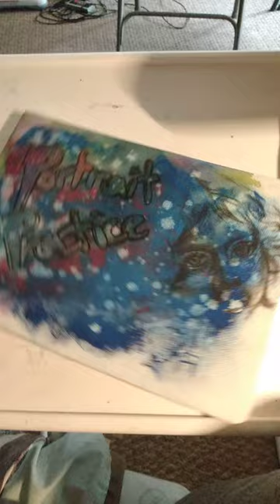My First Etchr Sketchbook. Feel free to take a peek.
My first venture using Etchr's cold press watercolour sketchbook. Perhaps, I'll do a review after a few more sketches. All reference photos were from Sktchy. Which is my go to for faces, faces and more faces.